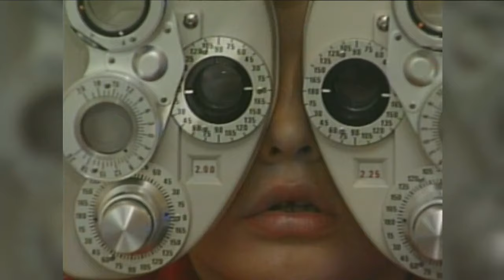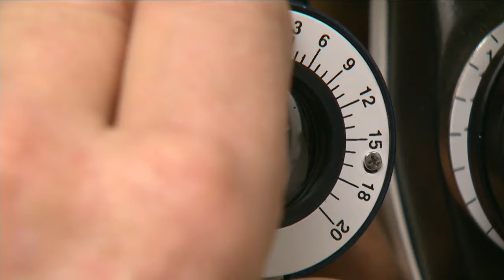HOW TO PROTECT CHILDREN’S EYESIGHT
We get a clear understanding how to protect our children’s eyesight from worsening, why there is a rise in myopia in children, and the importance of regular eye exams for children. To learn more on the subject visit CooperVision’s